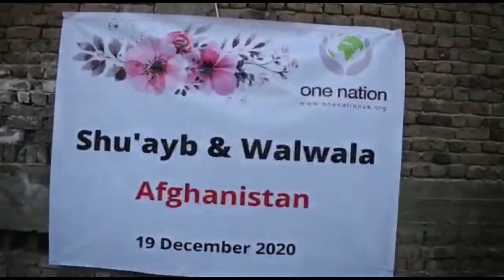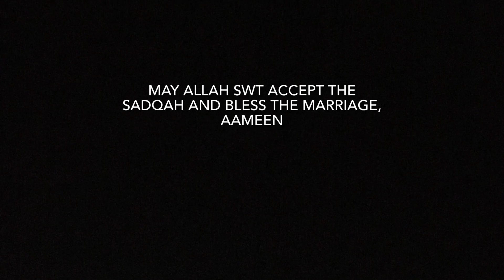Shuayb and Walwala - Wedding Favours Afghanistan 19th December 2020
Alhumdulillah the food distribution on behalf of Shuayb and Walwala  took place in Afghanistan and helped to feed around 200 people.

Jazakamullahu khayran for your kind donations and we kindly ask you to make duaa for us and also forward our wedding favours promo video to others so we can gain reward by pleasing Allah swt and benefit the ummah in sha allah.